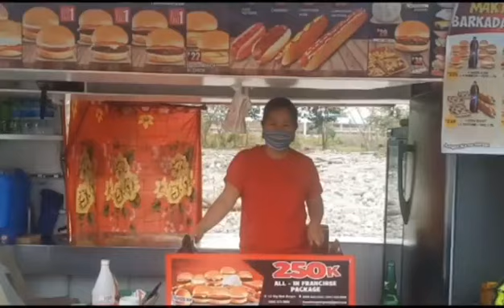PAINT MY LOVE BY MICHAEL LEARNS TO ROCK ( piano cover )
artist : michael learns to rock